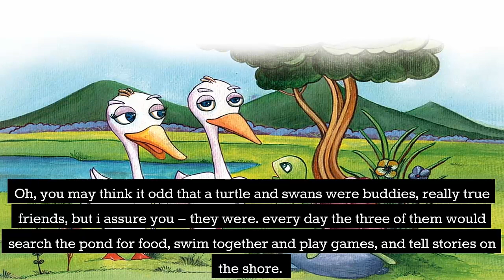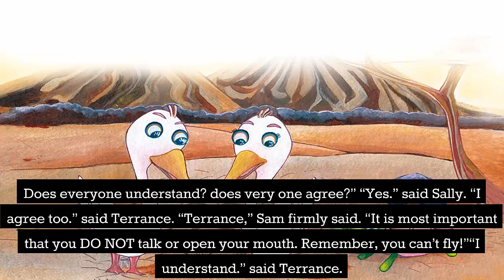Terrance Turtle's new home | Bedtime Stories for Kids in English | Fairy Tales | Lesson for kids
Two swans and a turtle went flying and fell into trouble but as they say, all’s well that ends well. So it did. But why did a turtle take to the skies? Find out more in this video.